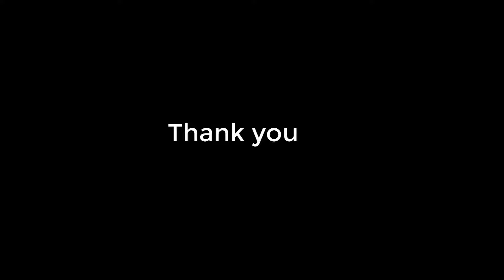Full Body Workout #3: Chest workout